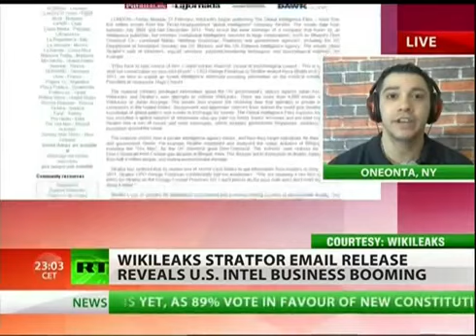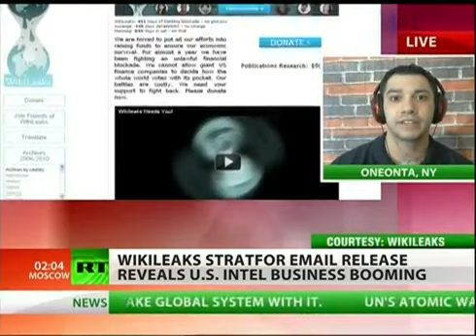Buy-A-Spy - ''Intelligence Sold To The Highest Bidder''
***ORIGINAL UPLOAD BY RTAmerica*** Permission to repost granted.

Wikileaks has started releasing over five million emails from a private intelligence-gathering firm based in Texas. The firm, Statfor, serves clients of all ranges, from corporations to government agencies. Wikileaks has reportedly obtained the emails from the hacktivist group Anonymous. Although no breaking news has been created, the documents show that several huge corporations are working with the intelligence firm. In fact, the emails reveal yet another layer of the massive and profitable military industrial complex. For more RT's Liz Wahl is joined by Jason Bermas, radio host and filmmaker.